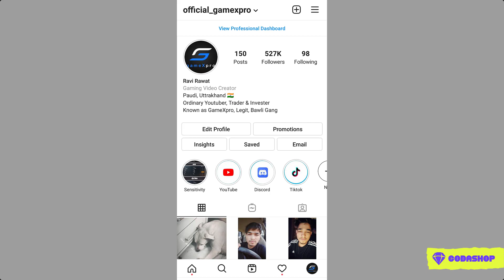🔥Biggest Glitch in Emergency Pick-up Kit in new Update - Don't use it if You don't know - GameXpro